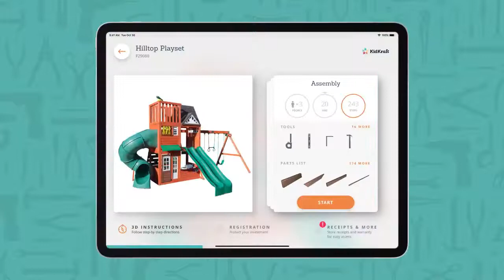KidKraft Hilltop assembly instructions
Get the full official KidKraft Hilltop assembly instructions by downloading the free BILT app and searching by product name. Build your KidKraft playset easier & faster using the BILT 3D interactive instructions that KidKraft provides for their customers. Tap, zoom & rotate the images, and let BILT guide you step-by-step through the instructions with voice, text, and animated images.
BILT is available for most mobile devices. Search "BILT" to download the free app from Google Play or the App Store. Once inside the BILT app, search for your product to access the free 3D KidKraft assembly instructions. No BILT sign-in is required.